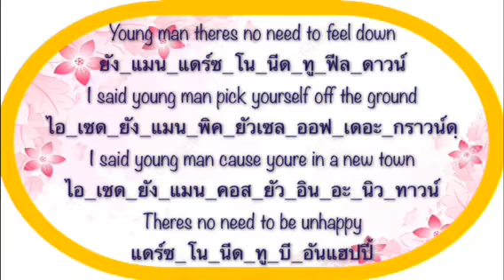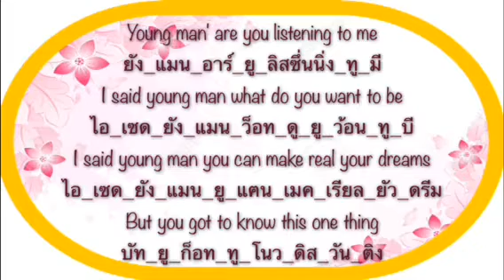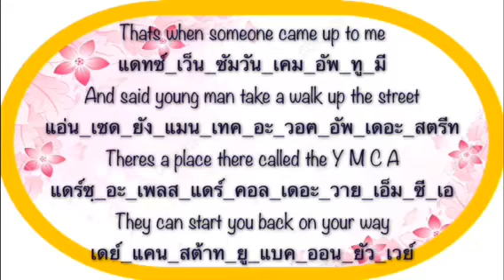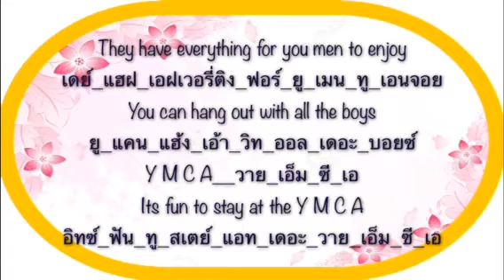เนื้อเพลงคำอ่านภาษาไทย เพลง Y.M.C.A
วาย.เอ็ม.ซี.เอ. (Y.M.C.A.) ชื่อเพลงแนวดิสโก้ของวงวิลเลจพีเพิล (Village People) กลุ่มนักดนตรีชาวอเมริกัน แต่งในปี พ.ศ. 2521 เนื้อเพลงกล่าวถึงวายเอ็มซีเอที่บริการสังคม โดยการจัดที่พักราคาถูกเพื่อเยาวชนตามเมืองใหญ่ เพลงเป็นที่นิยมโดยผู้เต้นจะทำมือ เป็นรูปตัวอักษร 4 ตัว วาย เอ็ม ซี และ เอ ตามจังหวะเนื้อเรื่องว่า ... วาย เอ็ม ซี เอ ...

อย่างไรก็ตามในวัฒนธรรมเกย์เพลงนี้เป็นที่นิยมเนื่องจาก สมาคมวายเอ็มซีเอบางแห่ง ได้เป็นสถานที่นัดเจอสำหรับผู้ชายที่เป็นเกย์ และเพลงนี้กลายมาเป็นที่รู้จักในเพลงของเกย์ และเนื้อเพลงจะมีเนื้อหาไปในทางรักร่วมเพศซ่อนอยู่